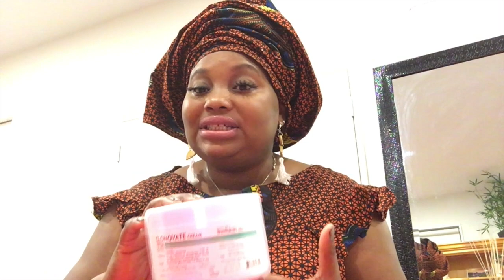HOW TO LIGHTEN YOUR SKIN COLOR FAST IN FEW DAYS | Clobevate Cream | Stay Safe| Vhen Beauty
Hello beautiful people, Today's video is going to talk about how to Lighten your skin fast with Clonovate and how to mix it with other lotions and creams. I said in my other clobvate video I would show you guys how to mix it and here it is. I wanted to also wish you all to stay safe during the hard time the world is facing.
 Love Vhen x
Product mentions in this video  :
- clay Jewellery I was wearing  ( @slayinginclay)
- Clobevate Cream ( Can be purchased with me)
- Any other lotion or cream
Facebook:  Vhenbeauty or Vhen Ibouanga
NOTE:  This video is not sponsored and please do not self - diagnose.